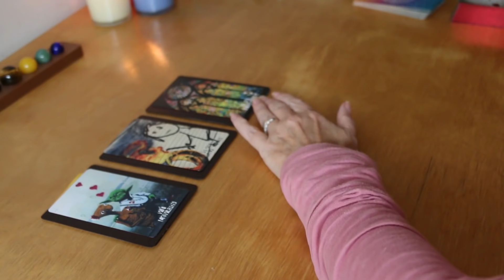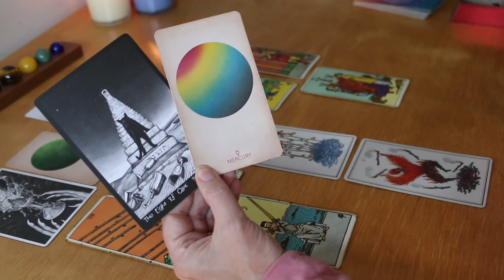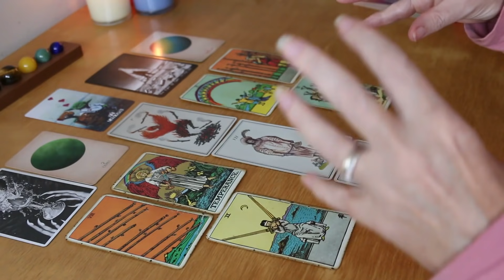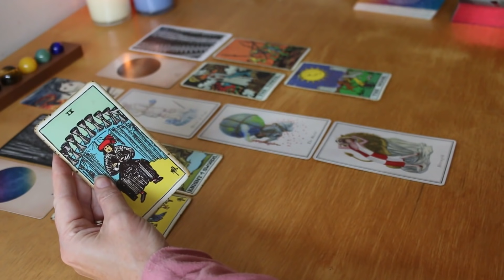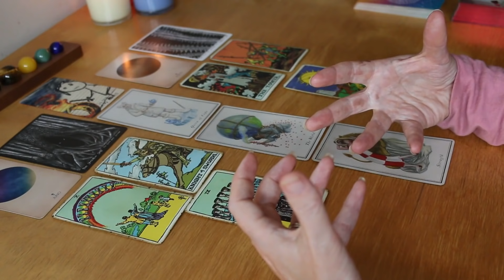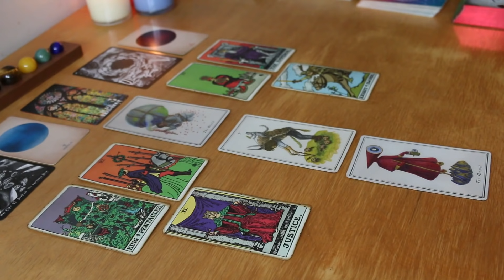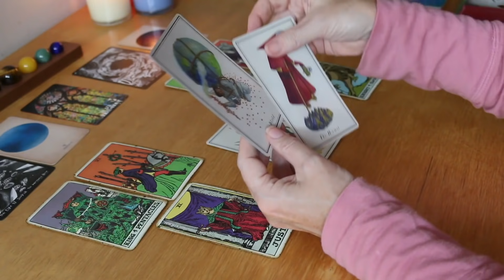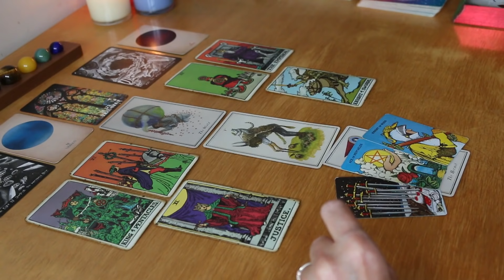💞Pick a Card💞Are your energies compatible together?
At the moment there is a 7 days wait on readings and availability is updated weekly. Thank you 💗

to get back in touch with your natural feelings and inner child. You will have access to: priority bookings for personal readings, exclusive patreon readings, YouTube early releases, monthly love letter, monthly self development reading, theme suggestions, free reading entries and personal insights.

Here is a list of the tarot decks used. I have bought them from the makers direct, the amazing 'Little Red Tarot' shop.,Etsy or Amazon.

Pantone 100 Postcards. Chronicle Books.
The El Goliath Tarot Deck. Second ed. by Goliath (beautiful! beautiful!)
Bansky Tarot Deck by Shilo Lewis
The Light Seer's Tarot
Fungjai Tarot
Morgan Greer (in a tin)
The Arcana of Astrology by Claire Goodchild.
Dark Goddess Tarot- Ellen Lorenzi
Life is like a Board Game Tarot by Krystal Banner
Wierd Crushes British Hunks- found in Aldi-by Bubblegum Stuff.

THE HULUPPU TREE 'represents the "Tree of Life' which connects heaven, earth and the underworld and hints of the different experiences we celebrate and endure during our lifetimes. This is a general reading where you need to hold onto the bits which make you a better person and forget the bits that don't apply.

Time Stamps:
Deck 1 -- 01:43
Deck 2 -- 12:22
Deck 3 -- 25:42

River Deep - Retro Soul - Commercial Web License
by Vodovoz.